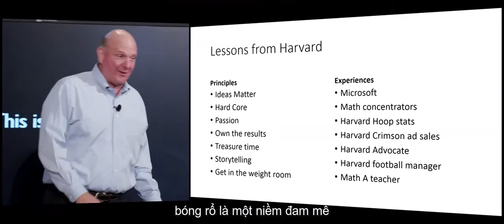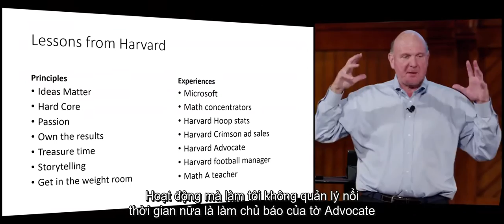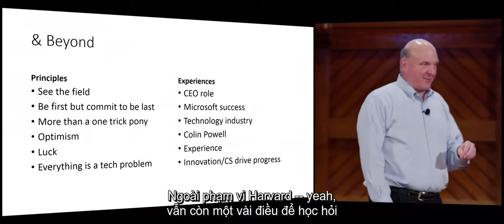Nhập môn Khoa Học Máy Tính, Vietsub bởi kienhoc.vn - Harvard CS50 - Tuần 5, bài giảng khách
Bài giảng của khách mời, tuần 5, môn Nhập môn Khoa học máy tính CS50 do giáo sư David Malan của trường đại học Harvard giảng dạy, phụ đề Vietsub bởi Kiến Học. Nội dung bài giảng là những chia sẻ kinh nghiệm của Steve Ballmer, cựu giám đốc điều hành (CEO) của tập đoàn Microsoft.

Đăng ký tại để học toàn bộ khóa học với đầy đủ bài kiểm tra, bài thi, cũng như được cố vấn khóa học giải đáp thắc mắc về nội dung khóa học.